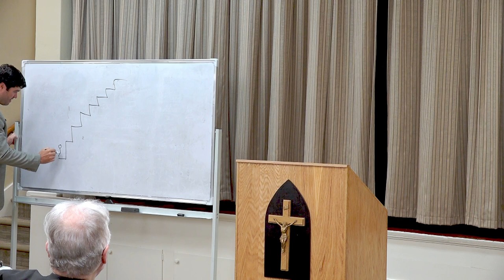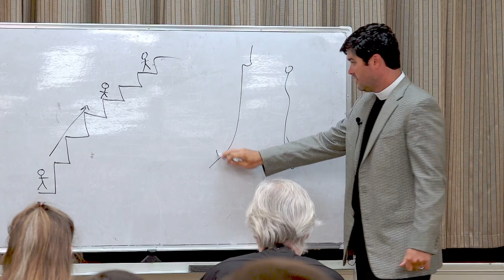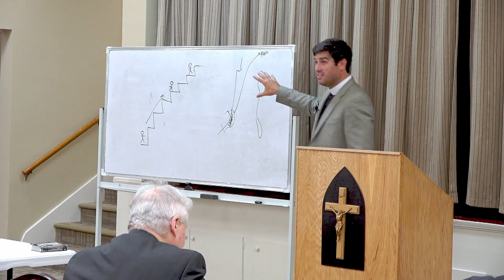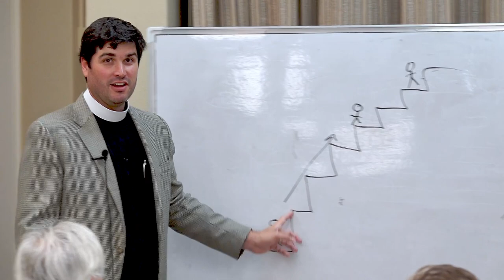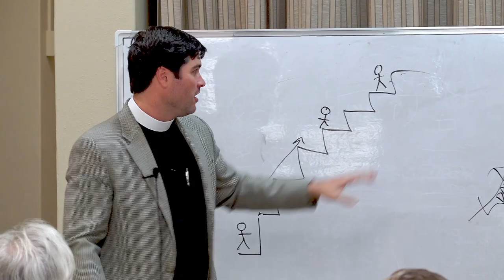Biblical Background: Worship as a Setting Apart Rev. John Bussman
Biblical Background: Worship as a Setting Apart  pt. 1
Rev. John Bussman  St Paul's Lutheran Church, Cullman, Alabama
Redeemer Gottesdienst Conference 2022